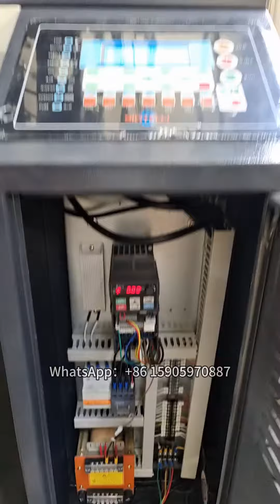small size single jersey circular knitting machine#knittingmachine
Add: 2/F, No. 4-294, Chuangye Avenue, Wenshan Village, Xiamei Town, Nanan City, Quanzhou City, Fujian Province, Chian